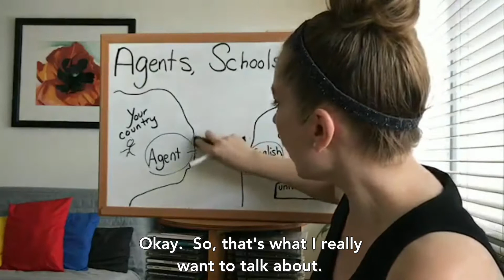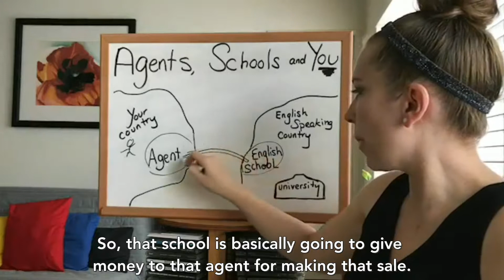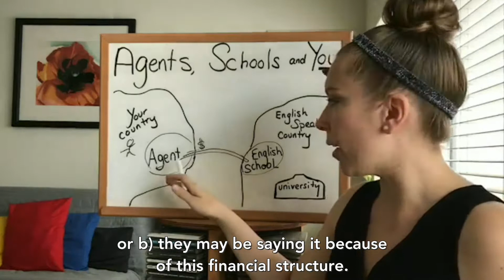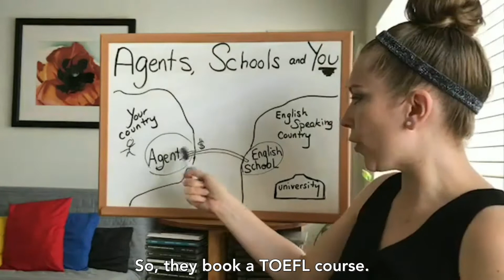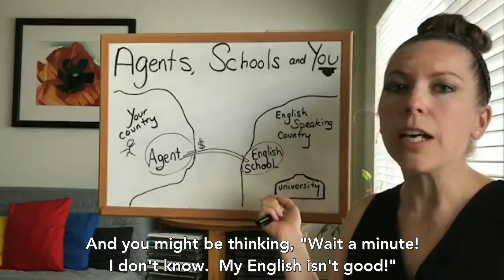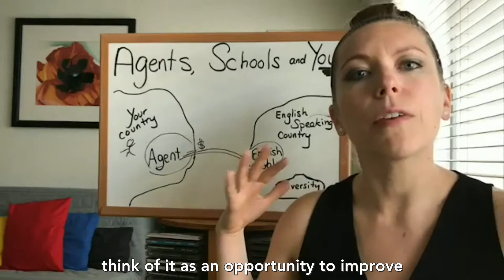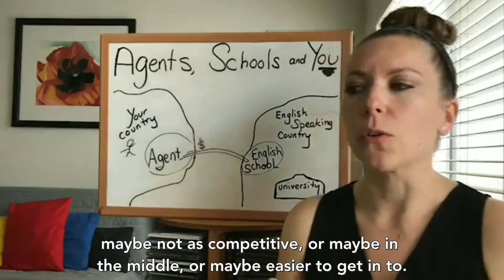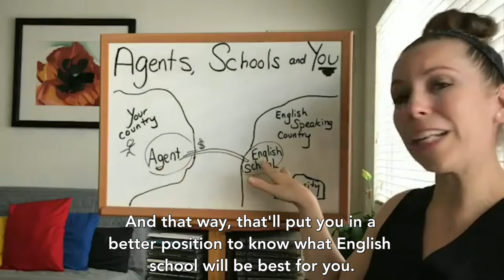Agents Schools and You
TOEFL Land is a simple and fun way to master the TOEFL inspired by over 20 years teaching English as a second language.

You can find many free TOEFL resources on my

The TOEFL test can be scary and frustrating. I’ve worked with hundreds of students to help them achieve their goals on this test so they can get on to their dreams.  Improve your TOEFL skills and learn test taking strategies that will help you on test day!

Mejora tus habilidades en TOEFL / تحسين مهاراتك في اختبار TOEFL / 提高你的托福技能 / Améliorez vos compétences au TOEFL / Verbessere deine TOEFL-Fähigkeiten / Migliora le tue abilità TOEFL / अपने टीओईएफएल कौशल में सुधार करें / Tingkatkan keterampilan TOEFL Anda / TOEFLのスキルを向上させる / Javítsa a TOEFL készségeit / TOEFL 능력 향상 / Pîşesaziyên teEF-ê TOEFL / Улучшите свои навыки TOEFL / Melhore suas habilidades no TOEFL / Popraw swoje umiejętności TOEFL / بهبود مهارت های TOEFL خود را / Покращуйте свої навички TOEFL / ปรับปรุงทักษะ TOEFL ของคุณ / TOEFL becerilerinizi geliştirin / Nâng cao kỹ năng TOEFL của bạn

with TOEFL Land!